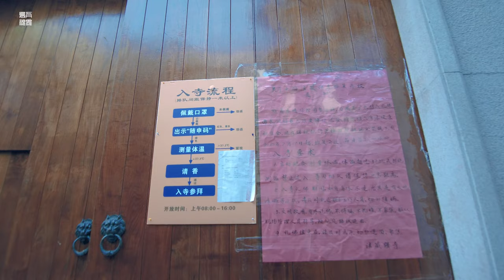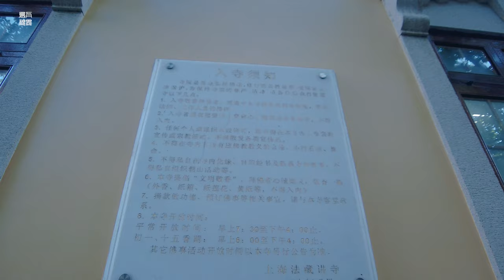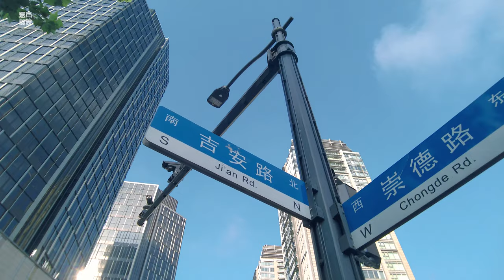老上海的“味道”Jian Road吉安路\漫步在上海Walking in Shanghai\上海街道\ SHANGHAI STREET \上海の街を散策\Shanghia virtual tour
吉安路6、7百米长，从肈周路到崇德路。又复兴中路划分成两段，北段归新天地板块，南段依然保存着民国时期上海的“味道”。
吉安路1902年修筑，最早叫梅林山路，1906年以法国公董局董事的名字命名为茄勒路，汪精卫政府收回租界后改江西吉安的名字命名至今。
吉安路上还有一座曾是老卢湾区最大的佛教寺庙：法藏讲寺，它的历史不长，建于1924年，这座寺庙在文革期间也是有名的里弄工厂，到了上个世纪九十年代，寺庙重新修复，这就是我们现在看到的模样。
好，下面继续我们的上海虚拟之行：吉安路。
Ji'an Road is 6,700 meters long, from Zhuangzhou Road to Chongde Road. Fuxing Middle Road is divided into two sections, the northern section is returned to Xintian floor, and the southern section still retains the "taste" of Shanghai during the Republic of China.
Built in 1902, Ji’an Road was first called Meilinshan Road. In 1906, it was named Jiale Road after the director of the French Public Board of Directors. The Wang Jingwei government took back the concession and changed its name to Ji’an, Jiangxi.
There is also a Buddhist temple on Ji’an Road that was once the largest Buddhist temple in Lao Luwan District: Fazangjiang Temple. It has a short history and was built in 1924. This temple was also a famous lilong factory during the Cultural Revolution. In the 1990s, The temple was restored, and this is what we see now.
Okay, let's continue our virtual tour of Shanghai: Ji'an Road.

感谢Wayne Yang先生对本频道的资助！谢谢！！！